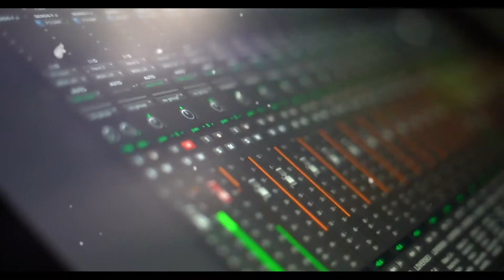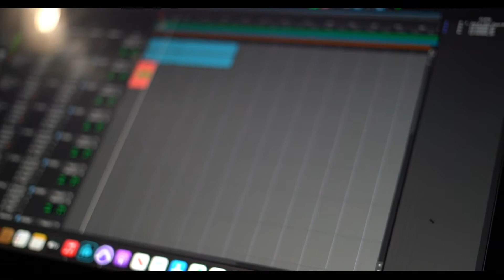Streets Soprano Set The Bar (Music Video)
Directed by The Formula 716